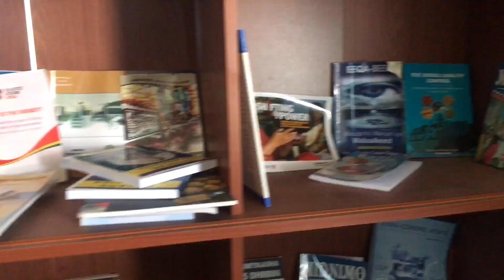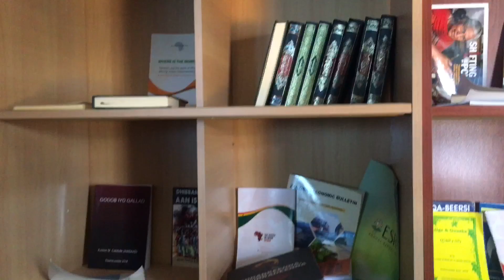VISITING THE YOUTH CENTER IN BANAADIR REGION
Today we had the opportunity to visit the youth center it was a beautiful experience and we’re cooking something amazing that will benefit the country to see the old buildings next to the new buildings just wondering how life used to be before this war.
@ YasminBlfaqih